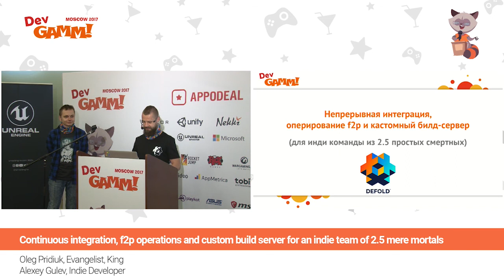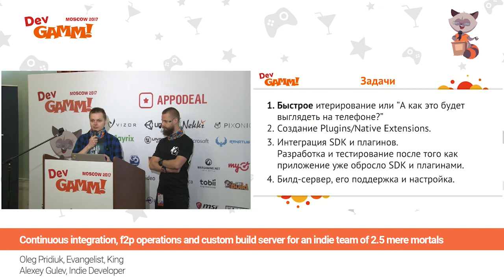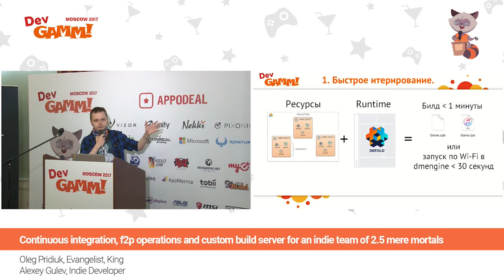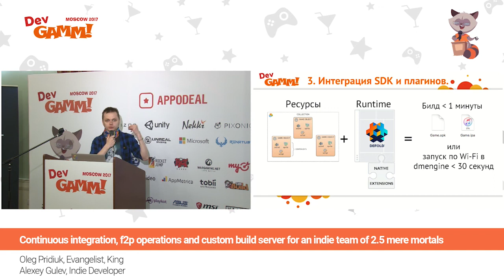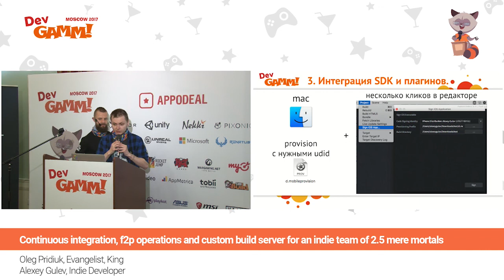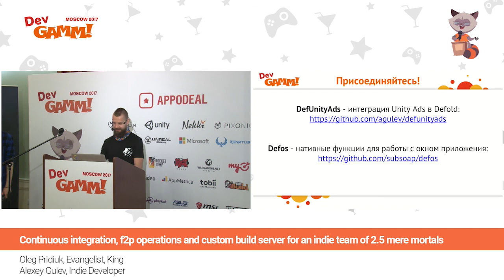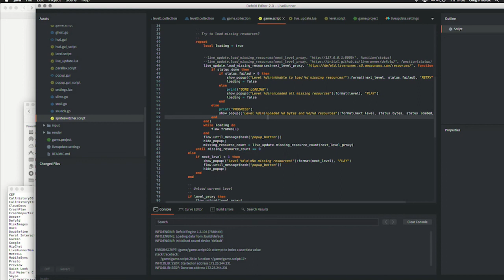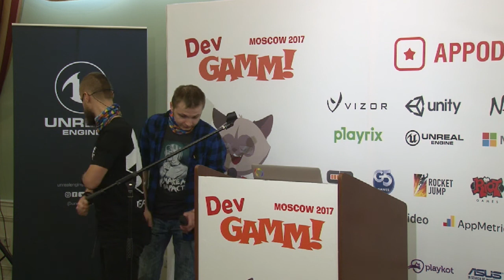Оперирование f2p и кастомный билд-сервер для инди команды из 2.5 простых смертных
Олег Придюк, Евангелист, King
Алексей Гулев, Инди-разработчик

Когда ваша команда состоит из 100 человек, у вас просто это есть. Но, в том случае, когда у вас маленькая команда, состоящая из 2.5 простых смертных, вы бы хотели это иметь, но не можете себе этого позволить. В данном докладе будет рассмотрен кейс, как у маленькой команды появилась инди версия этого благодаря движку Defold.